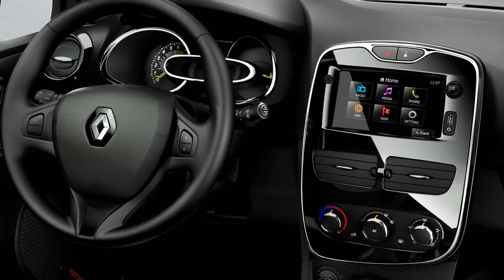2014 Renault Clio auto magazine 1080p